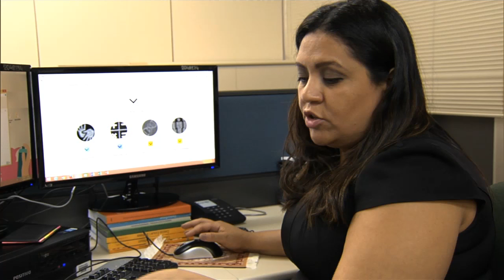Últimas - Governo acompanha processo de impedimento em curso na Câmara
ÚLTIMAS 17h - 14.03.16: Nesta segunda-feira (14), o ministro-chefe da Casa Civil, Jaques Wagner falou com jornalistas após reunião de coordenação política. Wagner falou sobre como o governo acompanha o processo de impedimento em curso na Câmara dos Deputados. O ministro também reforçou a importância do diálogo na política como forma de superação de problemas do país. E mais: balança comercial brasileira tem superávit de US$ 828 milhões na segunda semana de março. Veja também: consulta pública do documento preliminar da Base Nacional Comum Curricular termina dia 15 de abril.